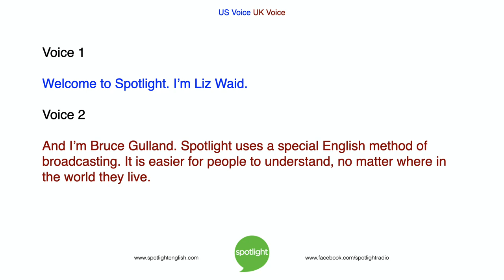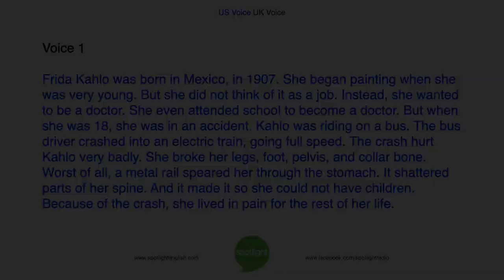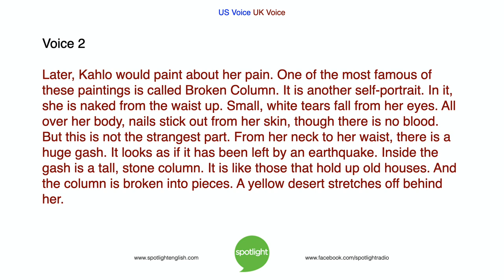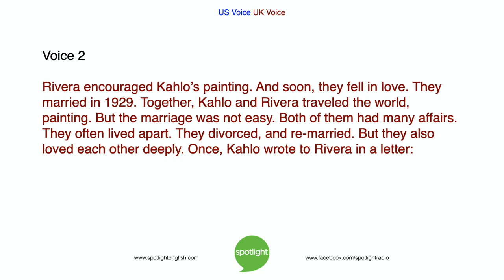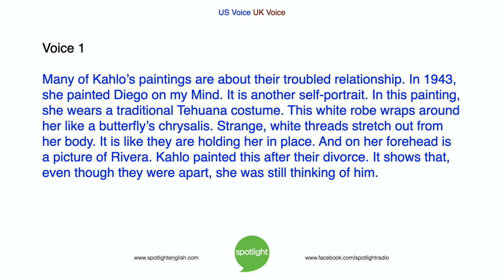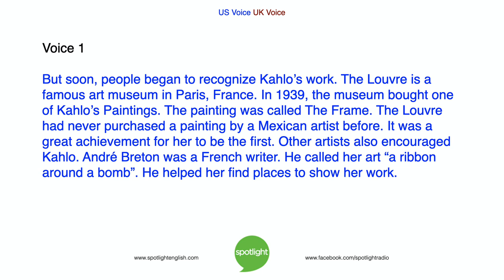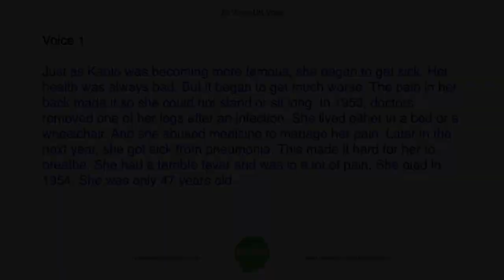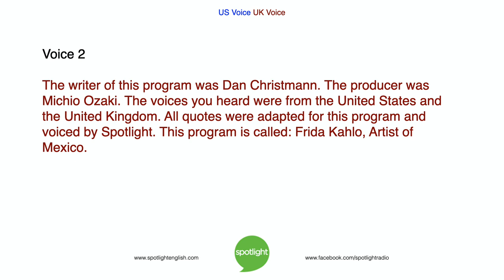Frida Kahlo, Artist of Mexico | practice English with Spotlight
Liz Waid and Bruce Gulland tell about the life and art of Mexican artist Frida Kahlo. She painted about love and loss, disability, and traditional Mexican life.